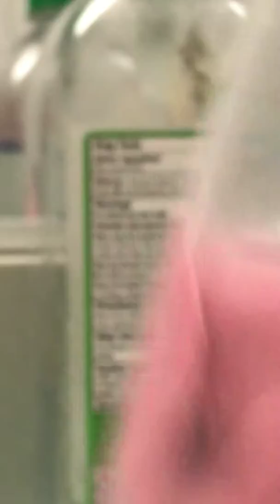Slime pet peves